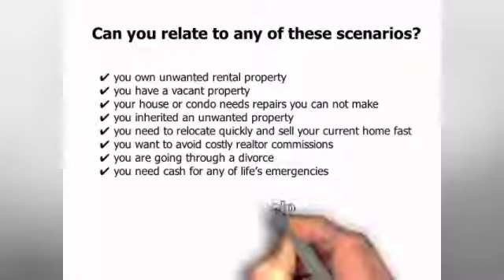Finding Best Short Sales Expert Cherry Hill NJ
When the time comes that you're finding for the best short sales expert in Cherry Hill NJ, you are in the right place. We are the best short sales expert in your area.